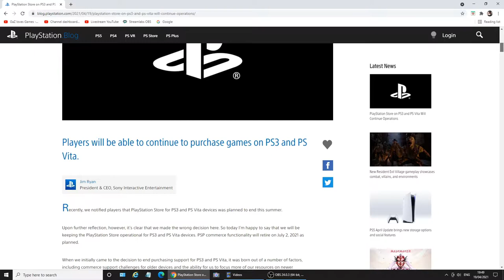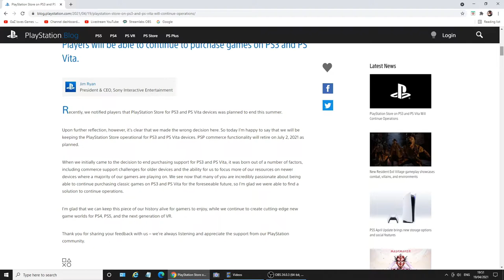PS3 PSN Victory! Sony reverses decision to close PSN stores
Breaking News!
Victory for the retro gamers
The PSN gaming library remains preserved and open for PS3!

-Please smash enjoyed videos a LIKE 👍

GaZ loves Games is a South London UK video gaming channel, for retrogaming and retrogamesroom info, gameplay and good times. Please note this is an adult channel due to games and content deemed suitable for over 18s.

We currently cover:
Nintendo NES / SNES / N64 / Gamecube
Sega Megadrive / Genesis / Dreamcast
Nintendo Wii / WiiU / Switch
Sony Playstation / PS2 / PS3 / PS4
Gameboy, GBC and GBA
Retro, 8bit Pixel & Indie games

Cheers.
GaZ